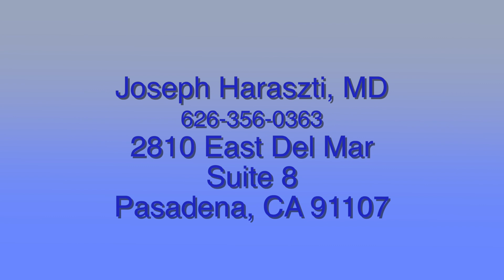General Anxiety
Are you feeling increasing anxiety you assume is because of the pandemic?Pasadena psychiatrist, Joseph Haraszti, MD, says not all anxiety at this time of year can be attributed just to Covid-19.